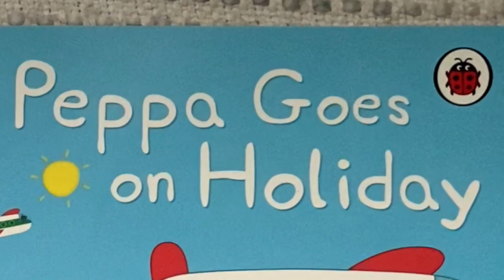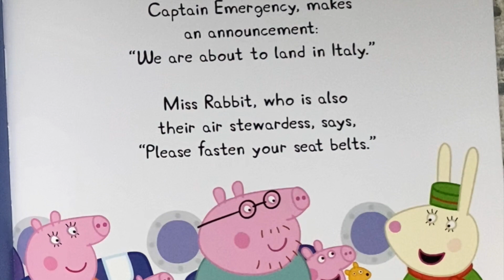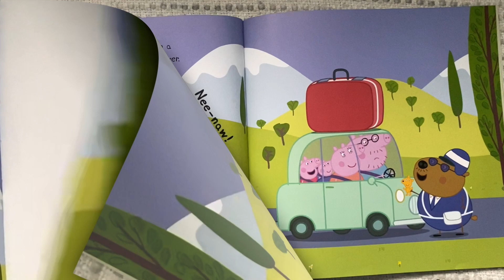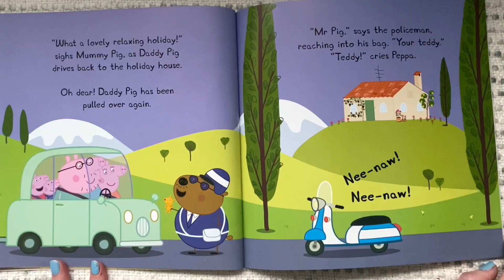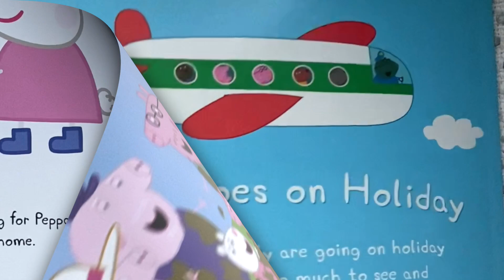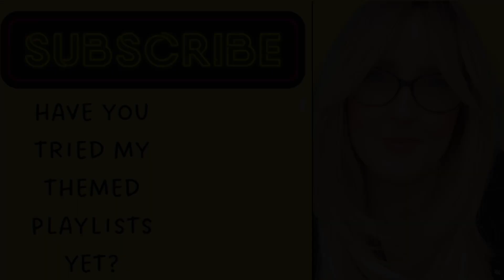📚 Peppa Pig Books Read Aloud ☘️ Kids Stories Irish Accent ✈️ Peppa Goes On Holiday READ ALOUD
This fun story from the Peppa Pig series is read aloud from Ireland with an authentic Northern Irish accent.

Peppa and her family go on holiday to Italy. But the police keep pulling Daddy Pig over. I wonder why? Do you know?

It really helps me grow my channel. And if you know someone else who would enjoy these videos, please share it with them. I appreciate all the support.

Thank you so much and take care x